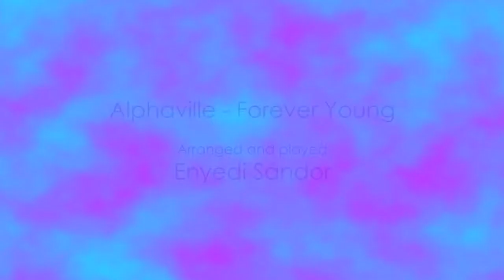Alphaville - Forever Young - Fingerstyle Guitar Cover by Enyedi Sándor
This is my Acoustic fingerstyle guitar cover
Alphaville-ForeverYoung
My covers on iTunes Shane Seavey4?v0=99884&amp;ign-mpt=uo%3D1

I thank all the guitar players who gave me inspiration to start playing here on youtube: Tommy Emmanuel, Andy McKee, Sungha Jung, Igor Presnyakov, Albert Lee, Carlos Santana, Gary Moore, Steve Vay, Vince Gill, Roben Ford, Django Reinhardt.

I'm playing acoustic guitar (Larrivee, Martin, Gibson, Fender) with a hybrid flatpicking style. I play guitar pop, rock, blues, jazz, rock & roll, house, techno, disco. I hope that many people will like what I'm doing, since then I will gladly give TAB, lectures, lessons, tutorials you name it!